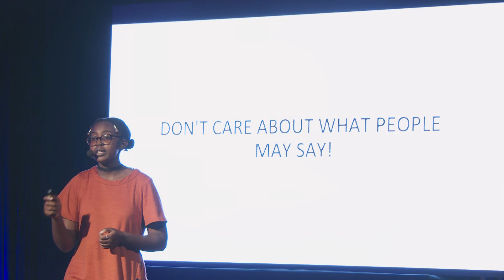Language is Culture | Ayanna Njoroge | TEDxYouth@BrookhouseSchool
Ayanna emphasises on the importance of understanding a language and says, "Communication is most essential part of living".  Currently at Aga Khan Academy doing IB Diploma Programme. She Expresses herself best through singing and theatre art. This talk was given at a TEDx event using the TED conference format but independently organized by a local community.